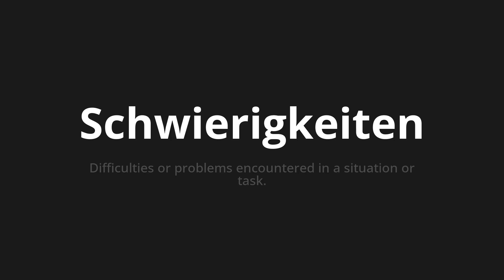How to pronounce Schwierigkeiten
Master the Pronunciation of 'Schwierigkeiten which means difficulties' - which means : Difficulties or Problems Encountered in a situation or Task. 📝 with @PronunciationGerman 🎓🗣️ - [Your Guide to German]

Learn to pronounce 'Schwierigkeiten' perfectly in German with our easy and engaging tutorial by @PronunciationGerman! 📖📽️ In this comprehensive video, we provide you with native speaker examples 🗣️👂 and phonetic breakdowns 🎵 to ensure you get the pronunciation just right.

How to say difficulties in German